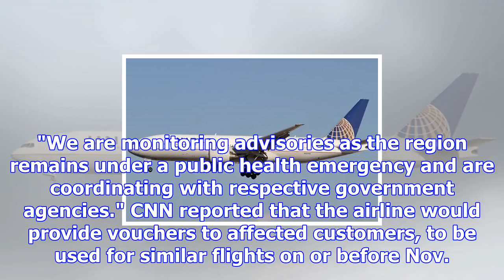United suspending flights to new delhi over air pollution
Nov. 11 (UPI) -- Citing New Delhi's lingering problem with severe air pollution, United Airlines sai...